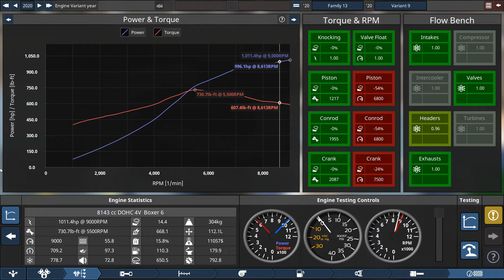The Biggest Flat 6 Engine In A Sports Car! BeamNG. Drive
The beauty of big displacement and high rpm.